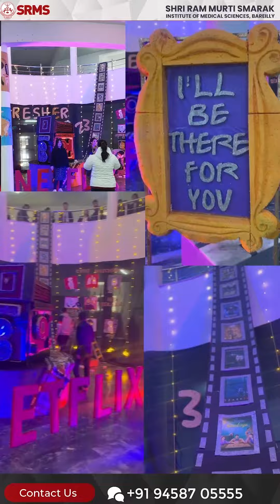𝐃𝐀𝐘 𝐎𝐅 𝐅𝐔𝐍 𝐀𝐓 𝐒𝐇𝐑𝐈 𝐑𝐀𝐌 𝐌𝐔𝐑𝐓𝐈 𝐒𝐌𝐀𝐑𝐀𝐊 𝐌𝐄𝐃𝐈𝐂𝐀𝐋 𝐂𝐎𝐋𝐋𝐄𝐆𝐄’𝐬 𝐅𝐑𝐄𝐒𝐇𝐄𝐑𝐒 𝐏𝐀𝐑𝐓𝐘!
𝐍𝐄𝐓𝐅𝐋𝐈𝐗 𝐌𝐀𝐆𝐈𝐂 𝐀𝐓 𝐌𝐁𝐁𝐒 𝐅𝐑𝐄𝐒𝐇𝐄𝐑’𝐒 𝐄𝐕𝐄: 𝐒𝐇𝐑𝐈 𝐑𝐀𝐌 𝐌𝐔𝐑𝐓𝐈 𝐒𝐌𝐀𝐑𝐀𝐊 𝐈𝐍𝐒𝐓𝐈𝐓𝐔𝐓𝐄 𝐎𝐅 𝐌𝐄𝐃𝐈𝐂𝐀𝐋 𝐒𝐂𝐈𝐄𝐍𝐂𝐄𝐒 𝐔𝐍𝐕𝐄𝐈𝐋𝐒 𝐀 𝐍𝐈𝐆𝐇𝐓 𝐎𝐅 𝐂𝐈𝐍𝐄𝐌𝐀𝐓𝐈𝐂 𝐄𝐋𝐄𝐆𝐀𝐍𝐂𝐄!

Excitement was in the air as the 𝐂𝐨𝐧𝐧𝐞𝐱𝐮𝐬 𝐂𝐥𝐮𝐛 𝐨𝐟 𝐒𝐡𝐫𝐢 𝐑𝐚𝐦 𝐌𝐮𝐫𝐭𝐢 𝐒𝐦𝐚𝐫𝐚𝐤 𝐈𝐧𝐬𝐭𝐢𝐭𝐮𝐭𝐞 𝐨𝐟 𝐌𝐞𝐝𝐢𝐜𝐚𝐥 𝐒𝐜𝐢𝐞𝐧𝐜𝐞𝐬 (𝐒𝐑𝐌𝐒 𝐈𝐌𝐒), 𝐁𝐚𝐫𝐞𝐢𝐥𝐥𝐲 organized the most awaited & spectacular event of the year – 𝐓𝐡𝐞 𝐅𝐫𝐞𝐬𝐡𝐞𝐫'𝐬 𝐏𝐚𝐫𝐭𝐲 𝐟𝐨𝐫 𝐭𝐡𝐞 𝐌𝐁𝐁𝐒 𝟐𝟎𝟐𝟑 𝐁𝐚𝐭𝐜𝐡 recently! Based on the theme ‘𝐍𝐞𝐭𝐟𝐥𝐢𝐱’, the students of Batch 2022 extended a warm welcome to newcomers into a thrilling rollercoaster of camaraderie & academic journey.

The fresher’s gala was inspired by the magic of ‘Netflix’ that celebrated new beginnings & created unforgettable memories with the fellow peers. MBBS Batch 2023 showcased immense talent with an array of performances, starting from mesmerizing dances, enchanting poetry, rib-tickling drama, stand-up comedy, group dances to soulful singing & rhythmic rap, which was a kaleidoscope of creativity. The grandeur reached its peak with a much-anticipated fashion show, wherein students stunned everyone with their stylish ramp walk in glam attires.

Towards the end, everyone took over the dance floor, grooved on peppy music & captured the moments with group pictures & selfies. DJ beats, dazzling lights & thrill of Netflix theme was a perfect cinematic experience like never before. The echoes of laughter & fun marked the celebration as a treasured memory in the hearts of all, and gave a joyous kick-start to freshers to commence their journey at SRMS IMS with a bang.

Earlier, the fresher’s party began with lamp lightning by 𝐀𝐝𝐢𝐭𝐲𝐚 𝐌𝐮𝐫𝐭𝐢, Director Administration, SRMS IMS in the presence of Air Marshal 𝐃𝐫 𝐌𝐒 𝐁𝐮𝐭𝐨𝐥𝐚, Principal IMS; 𝐃𝐫 𝐋𝐒 𝐌𝐚𝐮𝐫𝐲𝐚, Principal CETR; 𝐃𝐫 𝐍𝐞𝐞𝐥𝐢𝐦𝐚 𝐌𝐞𝐡𝐫𝐨𝐭𝐫𝐚, Dean UG; 𝐃𝐫 𝐑𝐚𝐣𝐞𝐞𝐯 𝐓𝐚𝐧𝐝𝐨𝐧, Chief Proctor; 𝐃𝐫 𝐊𝐫𝐚𝐧𝐭𝐡𝐢 𝐊𝐮𝐦𝐚𝐫, DSW; 𝐃𝐫 𝐀𝐛𝐡𝐢𝐧𝐚𝐯 𝐏𝐚𝐧𝐝𝐞𝐲, Hostel Warden etc.